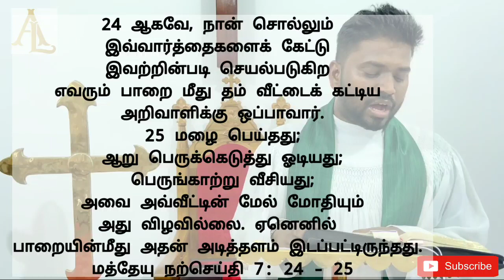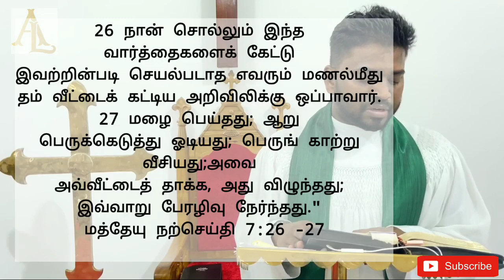Theological Education : Equipping The People of God 02.08.2020